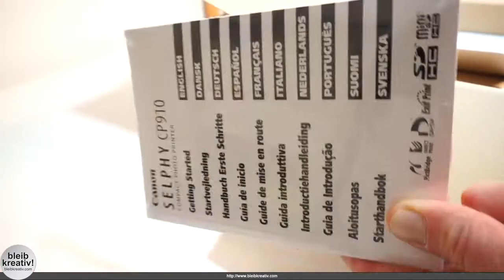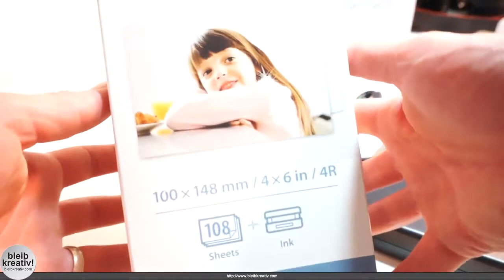Unboxing und Einrichten Canon Selphy CP910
Frisch ausgepackt und gleich losgestartet...
Canon Selphy CP910 Mobiler Fotodrucker (6.8 cm (2.7 Zoll) Display, 300 dpi, WLAN, USB) schwarz
Canon KP-108IN Druckerkartusche und Papier 100 x 148 mm für Selphy CP Fotodrucker-Serie